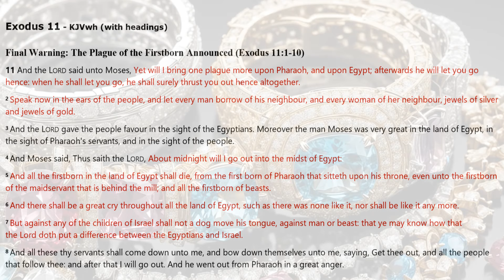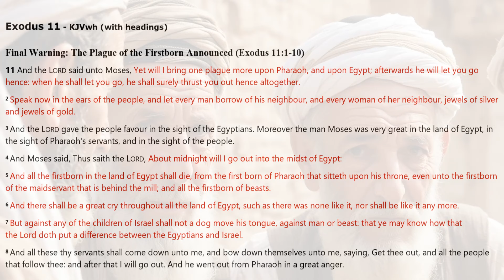EXODUS 11 | KJV DRAMATIZED AUDIO BIBLE (With Text & Images)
*EXODUS CHAPTER 11 | KJV DRAMATIZED AUDIO BIBLE, WITH READ ALONG TEXT & IMAGES*
This text is from the King James Version (KJV) of the Holy Bible.

*CREDITS & ABOUT THIS AUDIO BIBLE* :
[] Audio: KJV DRAMATIZED AUDIO BIBLE

*ATTENTION ALL PASTORS, MINISTERS, BIBLE TEACHERS & BIBLE CURIOUS* :
God Bless.